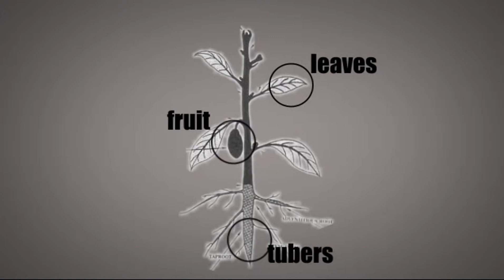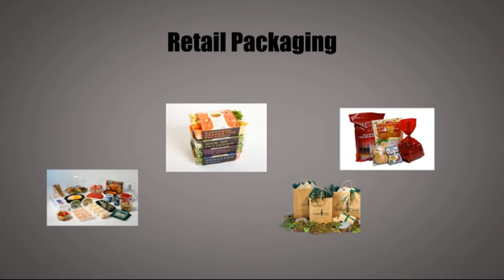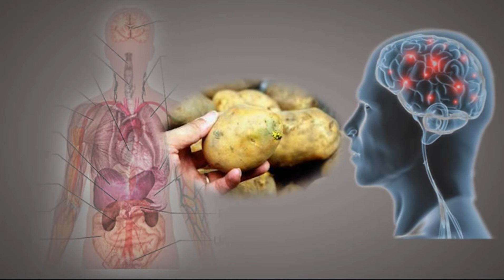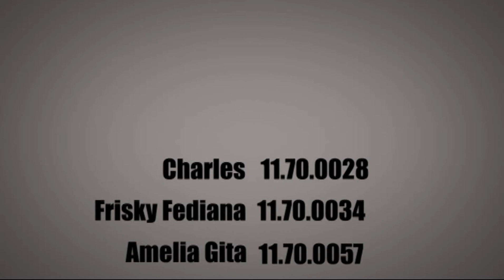solanine is bad for you.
you shouldn't eat the green potato.